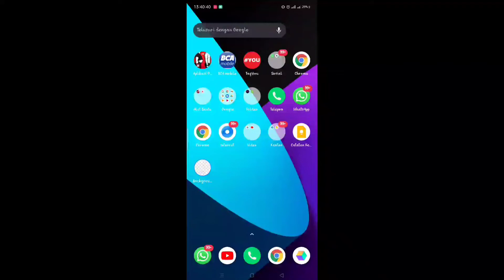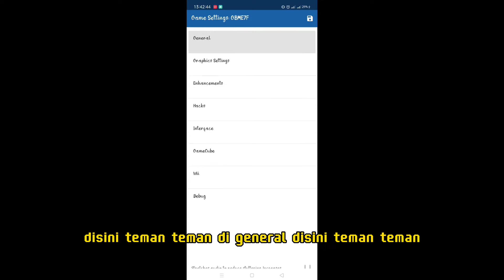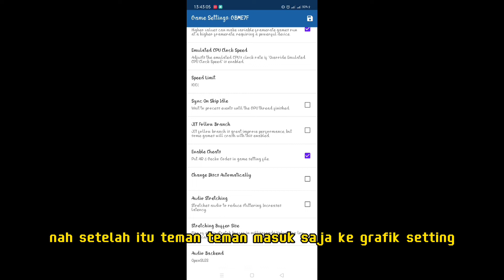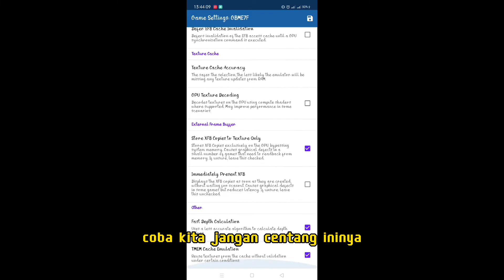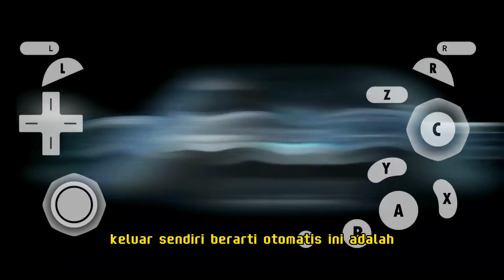Cara Mengatasi Keluar Sendiri Di dolphin Emulator 2022